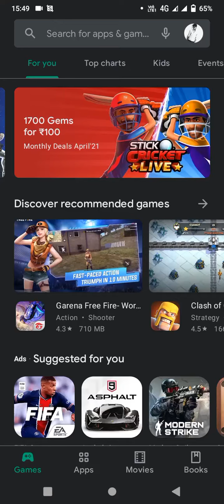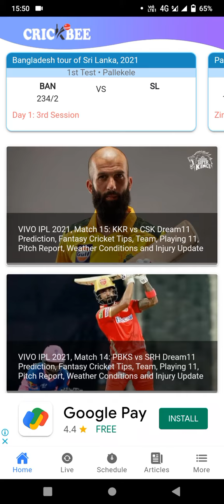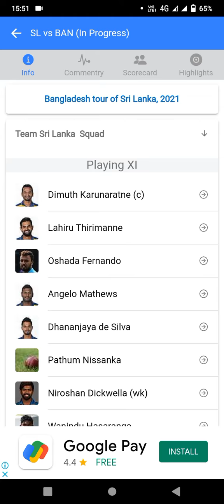How to download crickbee app- Live cricket score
Steps to install crickbee app.
crickbee app provides love score with ball by ball commentary.

News, score card, highlights, Fantasy cricket prediction for every match.

share reviews.